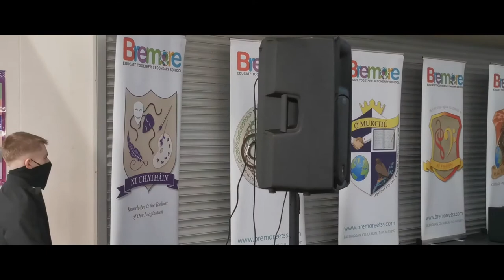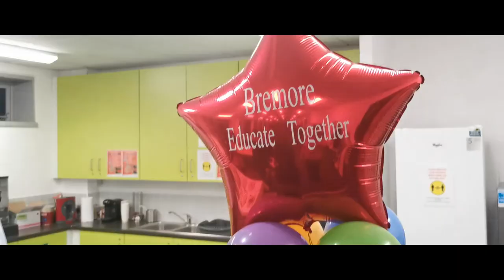Nurture Room, in Bremore Educate Together Secondary School,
Opening of Nurture Room, in Bremore Educate Together Secondary School, Balbriggan, Co. Dublin on Thursday the 4thof November 2021 from 4pm-6pm.

The focus of the Nurture Room is to help students who are struggling with the day-to-day operations of a school environment, who are at risk of early school leaving or who have not experienced many common domestic learning experiences. The Nurturing approach offers a range of learning opportunities for young people to encounter. In The Nurture Room, students are provided with a platform of support that assists students to develop the skills necessary to cope with the social and emotional demands of school and the resilience to deal effectively with the trials and tribulations of life, for life.

Our vision for The Nurture Room is 'to provide a balance of teaching and learning, affection and structure, to a group of children who lack confidence in themselves and need learning support.'

Our Nurture Room is designed and furnished to reflect a homely atmosphere. The Nurture Room consists of a Relaxation Space, A Kitchen and A Learning Area. We have attached some pictures for you to see.